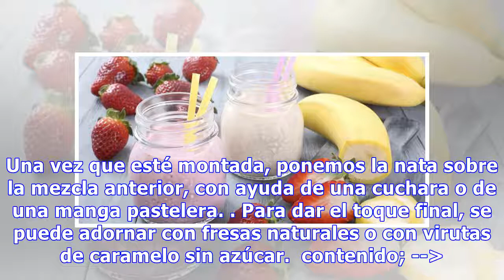Batido de fresa y plátano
Ingredientes 6 fresas grandes 2 yogures de plátano sin azúcar 1 sobre de edulcorante en polvo 150 ml de nata para montar Elaboración Limpiamos y picamos las fresas, y en un recipiente las juntamos con los yogures y la mitad del sobre de edulcorante. Lo batimos hasta que quede todo mezclado y lo serv...